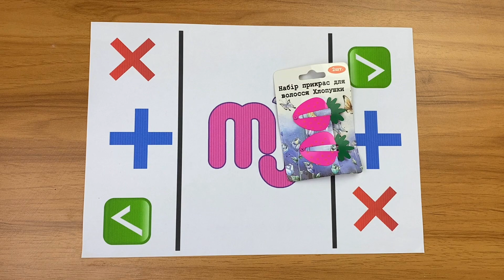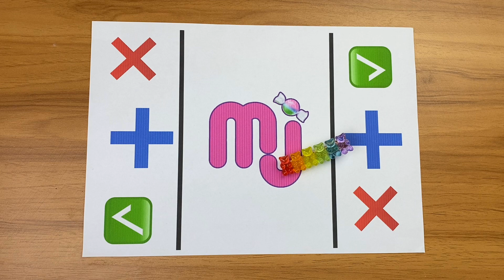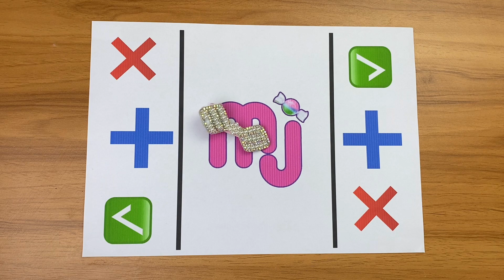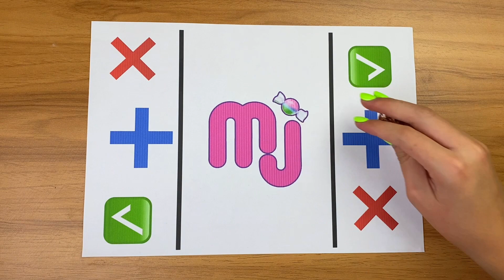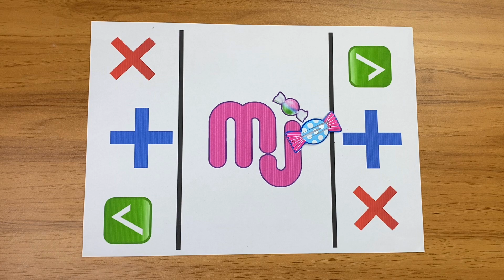Самые красивые трейды! Наша коллекция аксессуаров 👍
А какая коллекция есть у тебя? Какие еще трейды хотите?